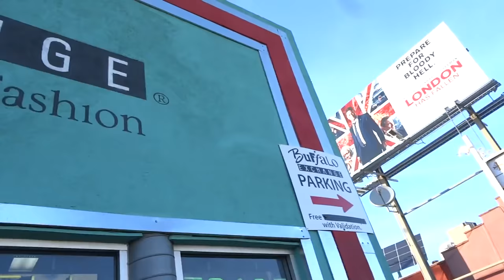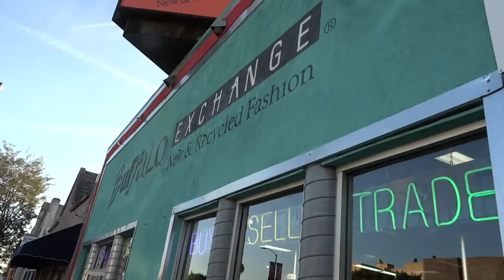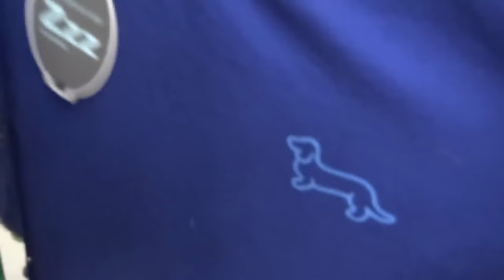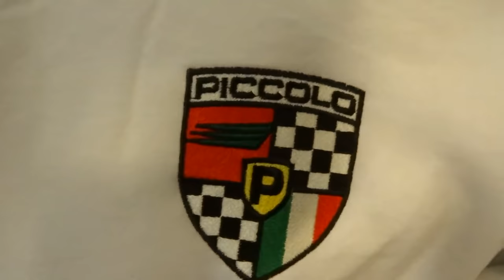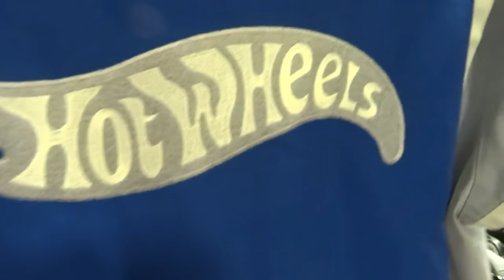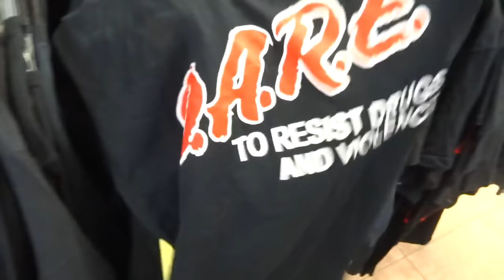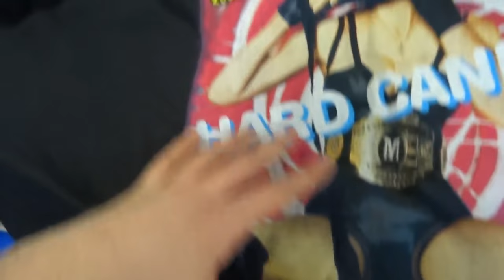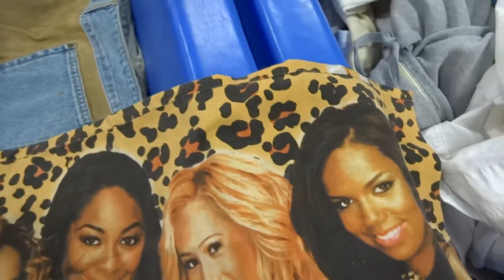Trip to the Thrift #113 Tons of Jordans Found! Lebron 10s and Jeremy Scott Adidas, Sneaker Heaters!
On my second trip to Los Angeles, I found a stupid amount of sneakers in the thrift stores. There were multiple pairs of Jordan 5s, Jordan 4s, Jeremy Scott Adidas, Lebron 10 and 11s, plus much more shoe sexiness!

In this quick tutorial video I'll show you guys how to customize a thrifted GAP curved brim strapback with a bleach pen! Step by step, DIY! Leggo!